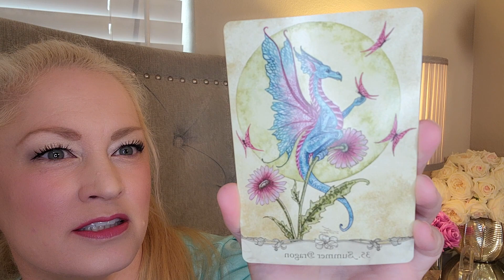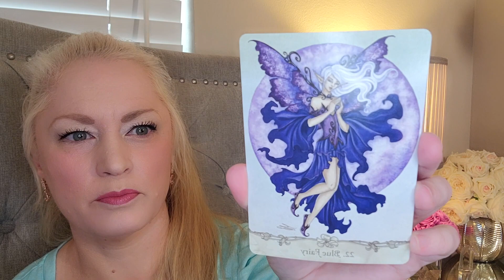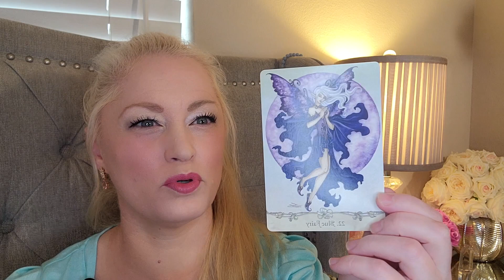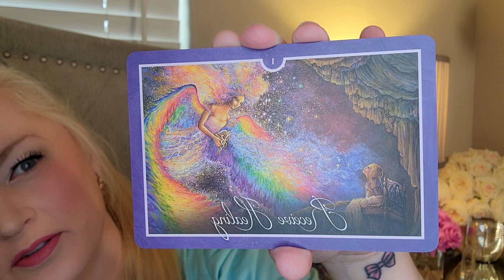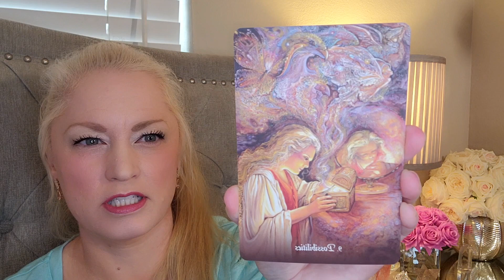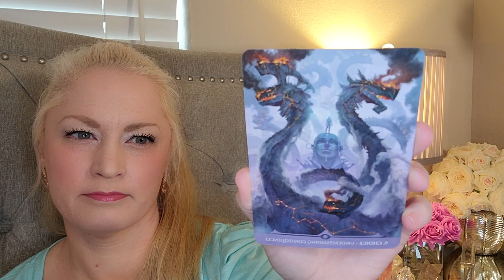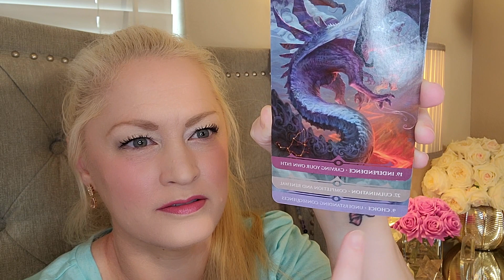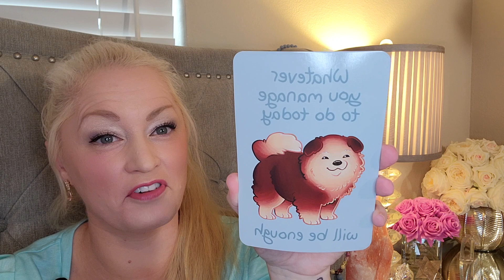Channeled Messages and Oracle Cards From Merlin 🧙🏻‍♂️💫✨This Is Meant For You Right Now!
Channeled messages from Merlin using multiple oracle card decks he selected:

Fairy Wisdom Oracle by Amy Brown
Whisper of Healing Oracle by Angela Hartfield
Gratitude Oracle by Angels Hartfield
StarDragons by Paolo Barbieri
Thera-pets by Kate Allan

I also have a new service out now called Spiritual Journey Consultation.

Are you ready to connect with Merlin yourself? Come check our Merlin Activation service at:

Come follow me on Medium at